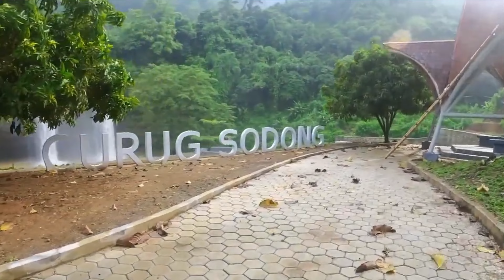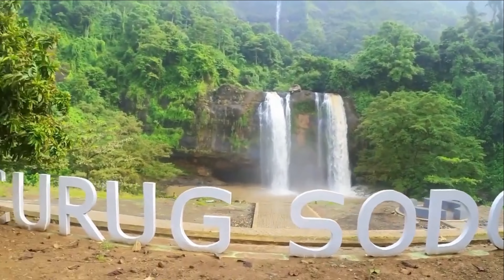5 Curug Terindah di Jawa Barat - Nomer 5 Paling Ekstrem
5 Curug Terindah di Jawa Barat Part 1 - Nomer 5 Paling Ekstrem
1. Curug Cipamingkis - Puncak 2
2. Curug Sodong - Cileutuh
3. Curug Ciampea - Bogor
4. Curug Cikaso - Sukabumi
5. Curug Cisadane - Cigombong Sukabumi